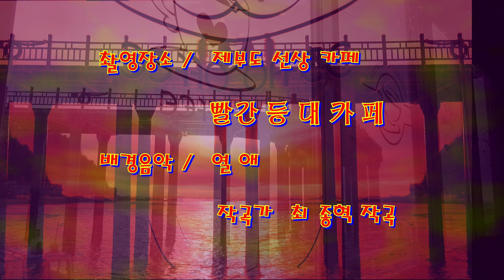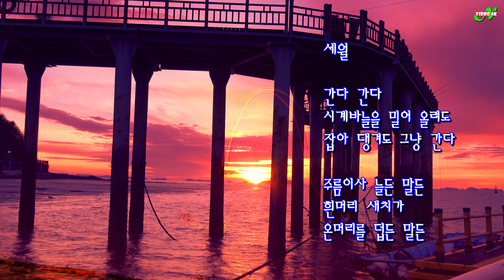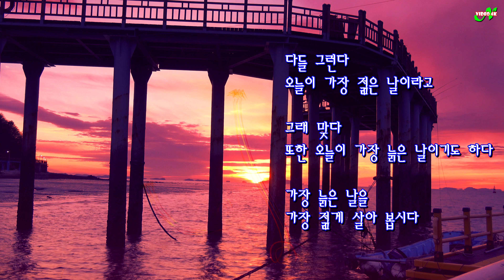제부도 낙조 / 선상카페에서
제부도 낙조의 아름다운 광경입니다
선상카페인 "빨간등대카페"에서 촬영하였으며 배경음악은 최종혁작곡가님의 열애 입니다